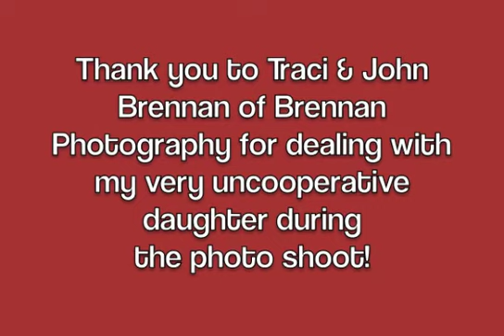xmas2011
Christmas 2011 photo shoot outtake.  Video created by  Creative Alliance Design, which offers graphic design, advertising and marketing.  Logo design, small business start up materials, photography templates and much more!